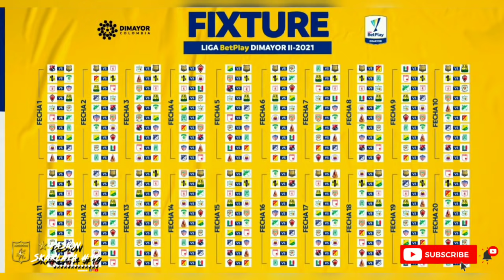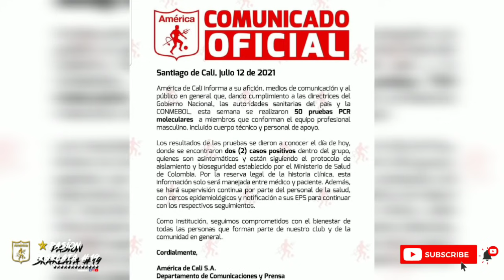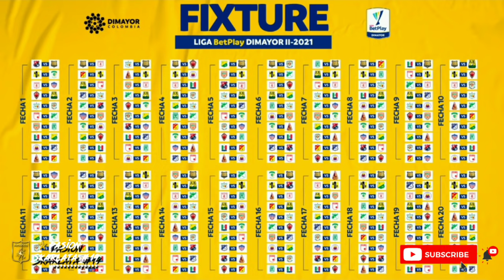🚨ATENCION⚠️ AMÉRICA DE CALI HOY, CASOS POSITIVOS COVID, CALENDARIO SEGUNDO SEMESTRE, SUDAMERICANA 🔥😱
🔥ATENCION🔥😱😱🚨
Hablemos de america, como quedo el calendario 2021-II Para América, partido sudamericana, plantilla, casos positivos y mas!!